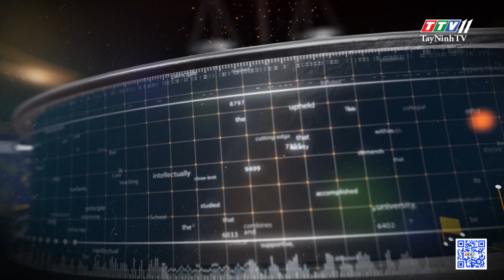Ép uống rượu bia những ngày cuối năm có bị xử phạt? | THẤU LÝ THẤM TÌNH | TayNinhTV